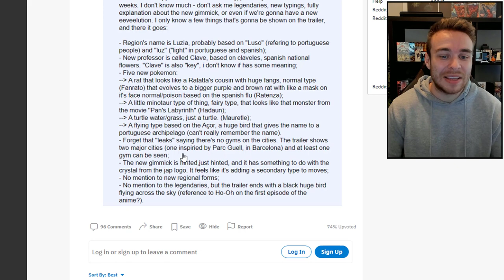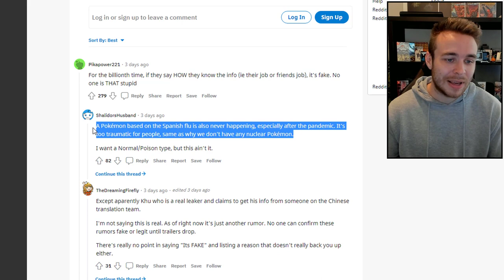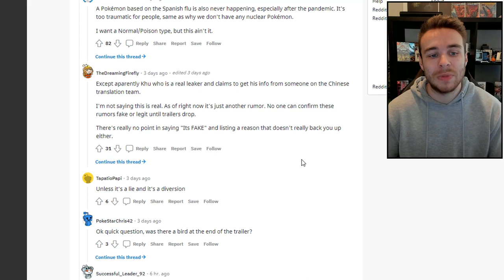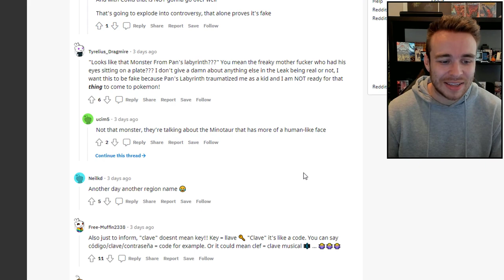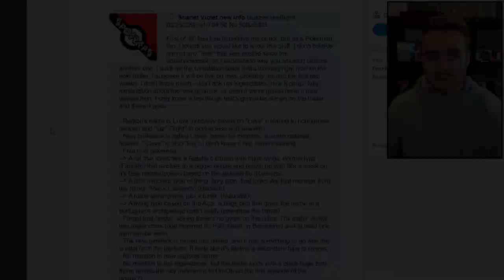NEW POKEMON SCARLET & VIOLET RUMORS! New Pokemon, New Trailer, Gameplay Features and More!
New Pokemon Scarlet and Pokemon Violet rumors! Today, we take a look at another potential leak talking about the next trailer for the generation 9 games! What new Pokemon we might see and much more!